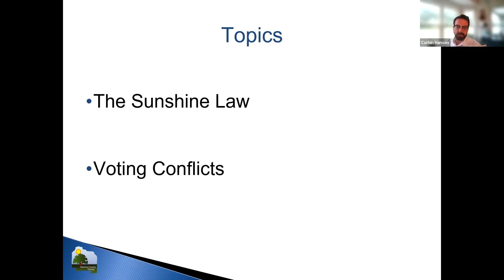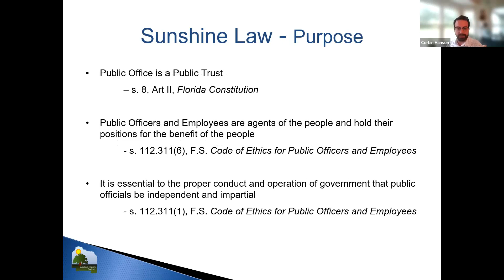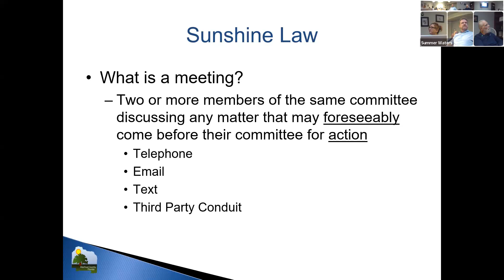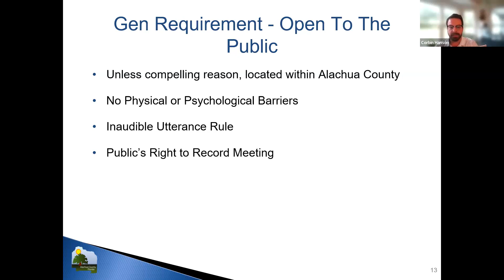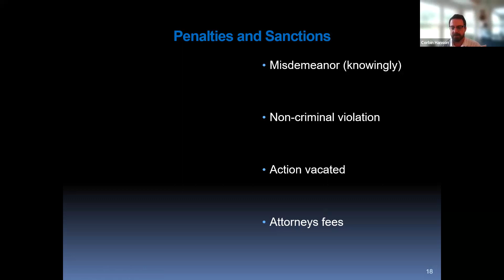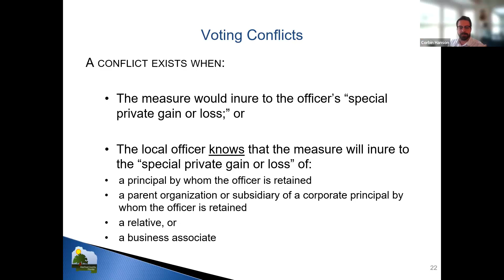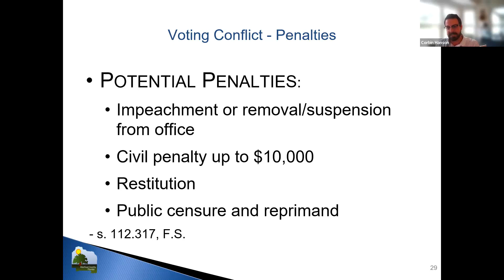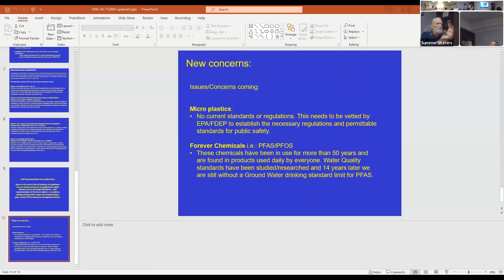EPAC Meeting July12, 2023